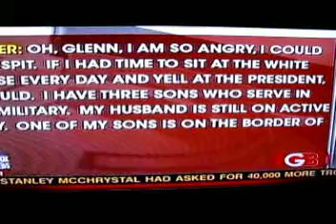Glenn Beck on Afghanistan - pt2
Part 2 of Glenn Beck of Fox News discusses his views on Afghanistan, and those that volunteer for the military.